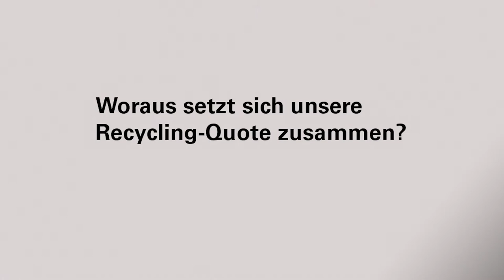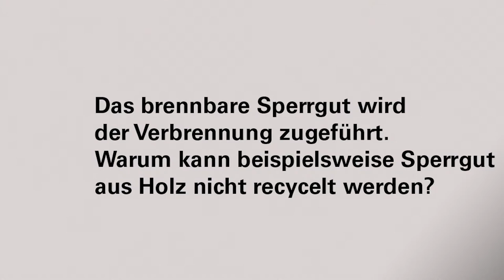Entsorgung + Recycling Stadt Bern - Recyclingquote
In der Stadt Bern bezeichnet die Recycling-Quote die Gesamtmenge an Wertstoffen, die wir in die jeweiligen Recyclingwege weiterführen. Man spricht vielfach auch von Sammelquote. Denn die Kreislaufwege - bspw. Bottle to Bottle - sind schwerlich nachzuvollziehen. Bereichsleiterin Cornelia Kissling erklärt, woraus sich unsere Quote zusammensetzt.